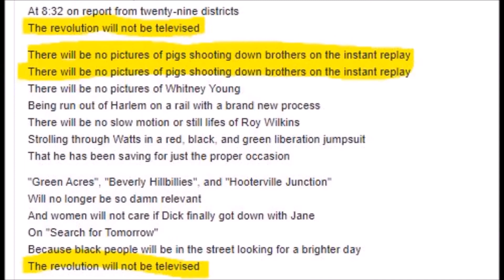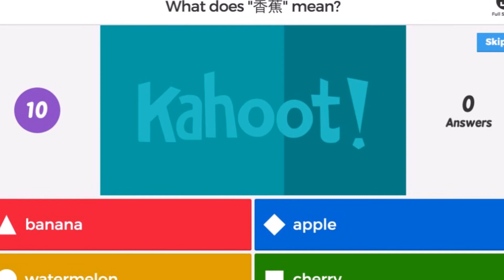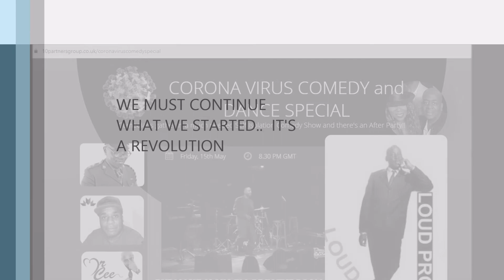It's Our Anniversary - Champs and Giggles Lockdown Together One Year later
Our Anniversary.  One year ago Champs and Giggles began at the beginning of the UK Lockdown as Corona Virus Comedy Special. Our aim was to lift the spirits of our community at a time when there was confusion. Our 1st event was Friday, April 3rd 2020. One year later we celebrate our progress and achievements together.

🍾😂 *CHAMPS & GIGGLES*😂🍾
✨ *Evening Of Black Entertainment*✨
Date: Friday 9th April 2021
Doors Open: 7.30pm until late

**OUR 1st ANNIVERSARY**
“Anything Goes” by Rudi Lickwood, Mr Cee, Peter Francis
And Surprise Guest….

**TALK D’ TINGS** 💬 💬 “We Have Made History”
Champs & Giggles 1ST year review &
Future Investment Plans

*Birtnight Girl*: Cazarama 🎂🥳🎁🎉
Dress Code: 1920’s *Gangster* or something Red 🔥🔥

Send a Whatsapp text for invite link: 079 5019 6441

Each week we are discussing our Black History and our Black Journey. For us, Black History is not just one month of the year, it is every day of every month of every year. So we are looking back to see what we can learn from our history. And we look forward. To know our future we need to understand our past. We have fun, games, comedy, good conversation and Music. It’s a great platform. And there is so much more to come…

7.30pm Pre Party Warm Up and Banter
8.50pm TALK D’ TINGS - BLACK HISTORY
9.20pm Featured Guest
10.05pm Fun, Games and Prizes Charades KAHOOTS QUIZ
11.15pm AFTER PARTY
1.00am GOOD NIGHT

Limited Space - Arrive early to avoid disappointment.

Champs and Giggles began one year ago at the beginning of the UK Lockdown as Corona Virus Comedy Special. Our aim was to lift the spirits of our community at a time when there